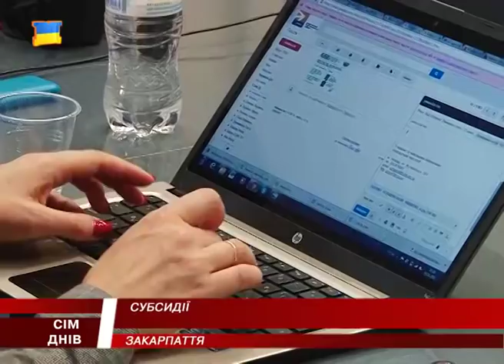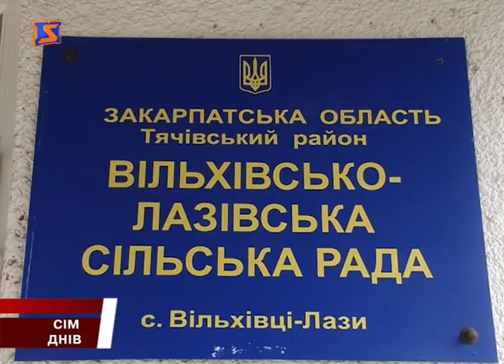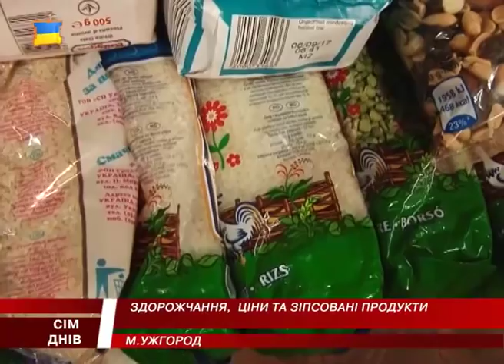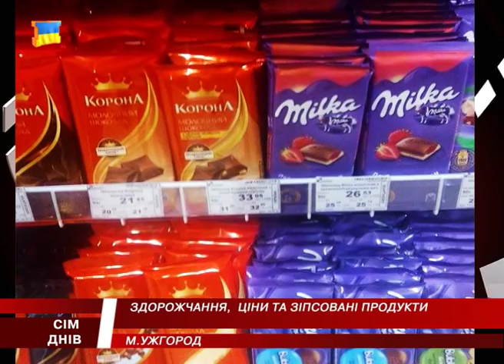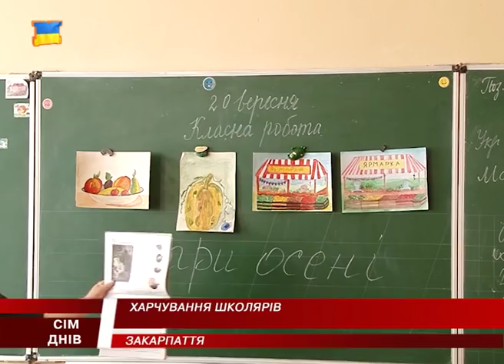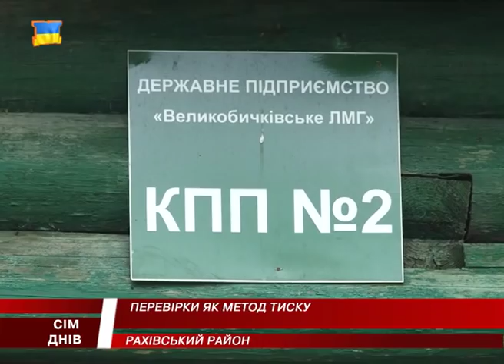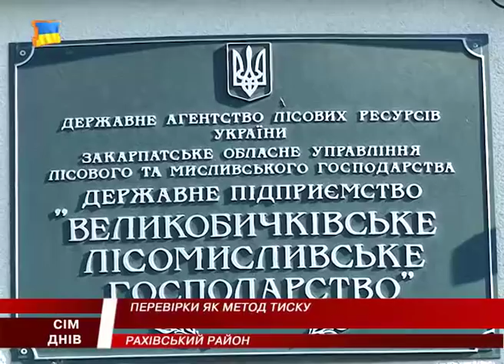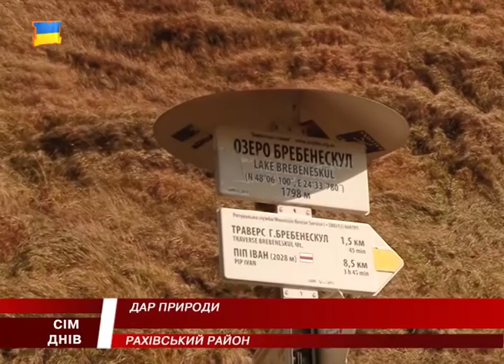М Студіо 7 Днів новини Закарпаття за тиждень 9 жовтня 2016 року